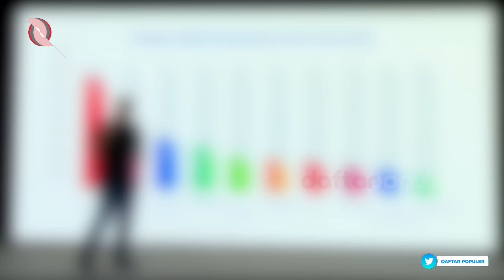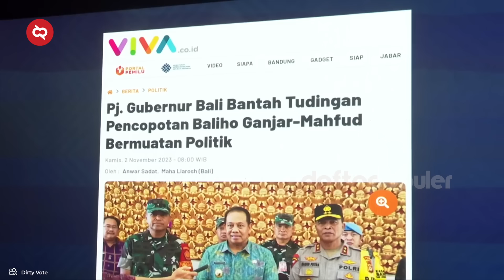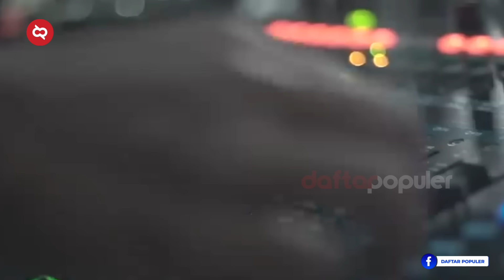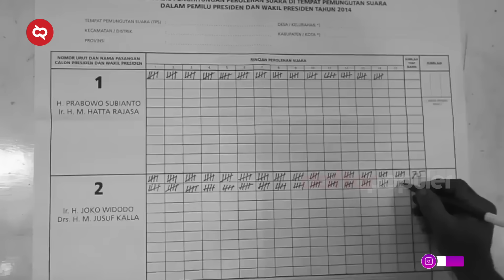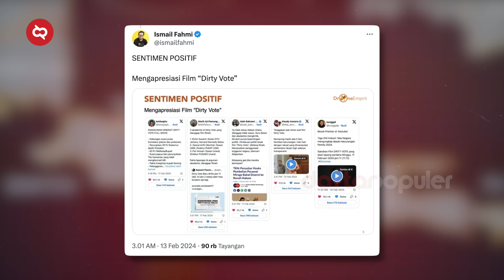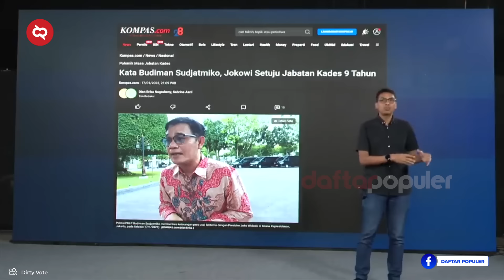PANAS! 3 Pakar Hukum & Sutradara 'Dirty Vote' Dilaporkan Polisi, Gimana Nasib Mereka?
Tentunya, kita boleh setuju atau pun tidak setuju dengan isinya. Setidaknya bisa dijadikan bahan diskusi, buat yang mau diskusi. Maka untuk itu, aku akan ajak kalian untuk membahas lebih jauh fakta-fakta dari film “Dirty Vote”.